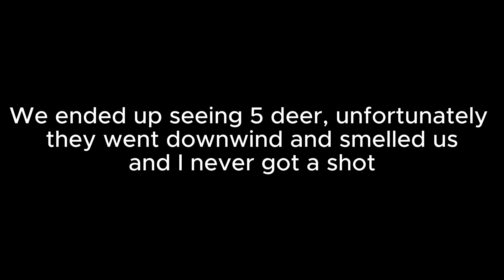Baby Chicks and Bow Hunting